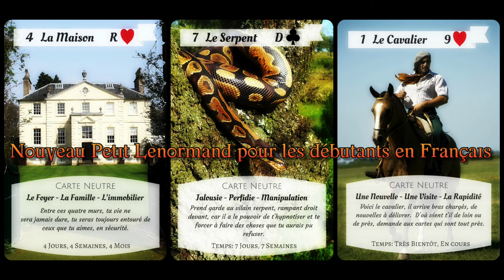Petit Lenormand | Le Coeur et L’anneau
Je suis heureux de vous retrouvez sur cette nouvelle video du petit Lenormand où on parlera de la carte du  Coeur et L’anneau.
Le jeu que j'utilise dans cette vidéo est un nouveau jeu, pour les débutants spécialement pour les francophones!!!

Vous avez une question et vous voulez que fasse une voyance à ce sujet, pour sa veillez me contacter par mail à pour les tarifs et les reservation ou si vous parlez anglais voyer directement sur mon